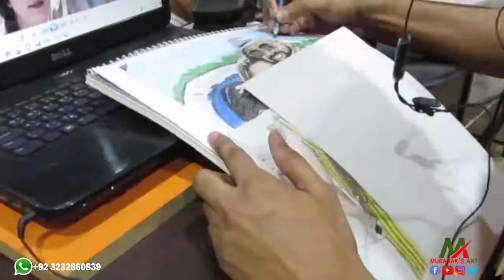couple portrait drawing | Mubarak's Art 042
Colorful Couple portrait
Commissioned work for international client
Size: 11 inches by 14 inches
Medium: Color Pencil on canson sheet
Do share your thoughts about this artwork, write in the comments below; do share this beautiful work with your friends and family,

Best quality Camera Accessories for video in Affordable rates
Mic:

Art supplies for pencil & color pencil sketches you can buy online to start your art
Art Pencils:

Art supplies for painting you can buy online to start your art
Paintings set and tubes: